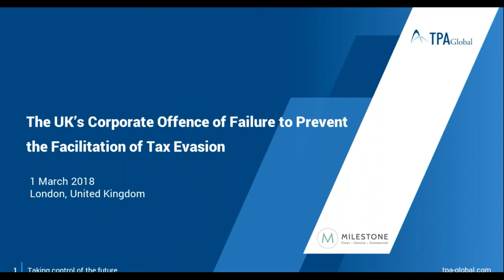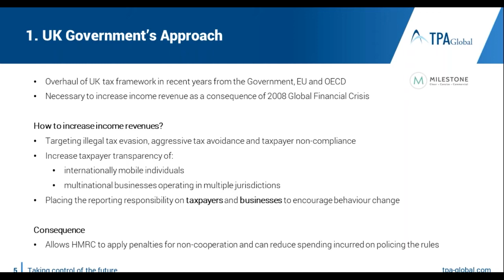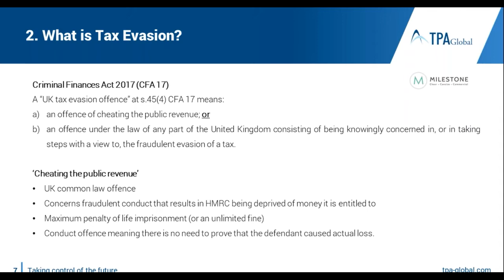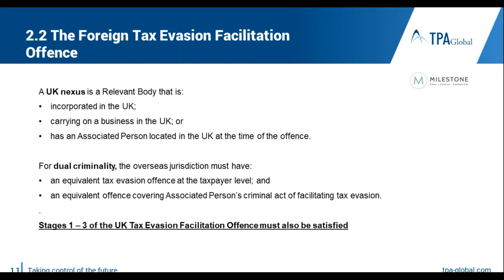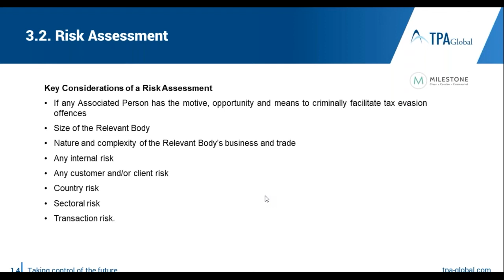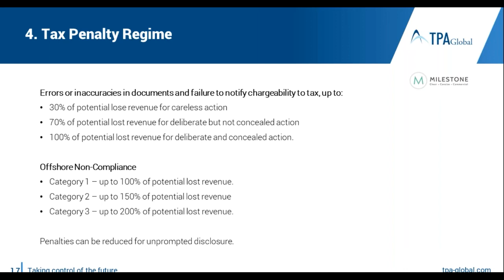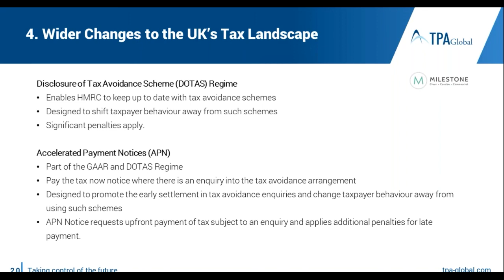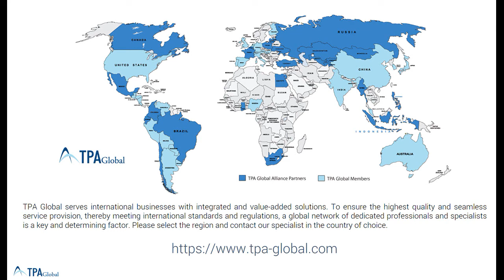The UK’s Corporate Offence of Failure to Prevent Facilitation of Tax Evasion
On 30 September 2017, a new corporate offence came into force in the UK aimed at businesses that fail to prevent the facilitation of tax evasion. The new rules do not change the scope of what constitutes tax evasion in the UK, but puts a requirement on businesses to put in place various preventative procedures. In this webinar, we will walk you through the new offence, the defences available to businesses and the prevention procedures that you should be putting in place.

The new rules apply to incorporated companies and partnerships. If found guilty a business will:

- receive a fine (there is no maximum fine specified in the legislation) paid out of the business’ assets; and
- could be subject to an ancillary order (e.g. confiscation order if a profit was made due to the criminal activity).

The new offence will be committed where a business fails to prevent staff members from criminally facilitating tax evasion, regardless of whether the tax evaded is owed in the UK or in a foreign jurisdiction.

As the new offence is a strict liability offence, the onus is on the business to show it has put in place reasonable preventative procedures to prevent the facilitation of tax evasion. The UK Government has issued guidance that sets out six principles it considers should inform business’ prevention procedures, including:

- Risk assessment;
- Proportionality of risk-based prevention procedures;
- Top level commitment;
- Due diligence;
- Communication (including training); and
- Monitoring and review.

With the above in mind, we invite you to this webinar which will include a presentation on the UK’s new legislation and a wider discussion on the importance of ensuring businesses have a robust tax risk management strategy to address the various changes to international tax that we have seen over the past few years.

The presentation on the UK’s legislation will cover:

- the UK’s tax evasion rules;
- the new offence for the failure to prevent the facilitation of tax evasion;
- the defences to the new rules your business should look to rely on if an offence is committed; and
- the UK Government’s guidance on the prevention procedures your business should be introducing.

The wider discussion will cover:

- what businesses should be doing to ensure they are complying with the UK’s new corporate offence for the failure to facilitate tax evasion; and
- how the recent overhaul of the international tax landscape means it is essential for businesses to develop, implement and stress-test a tax risk management strategy.

Speakers

- Rozi Ellis, Associate, Milestone International Tax Partners LLP, UK